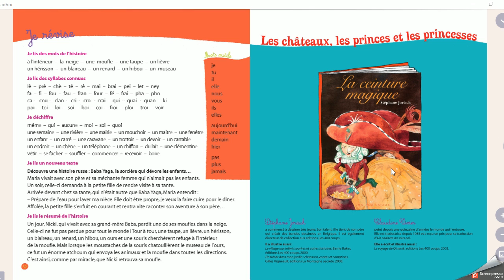Présentation La ceinture magique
1ère de couverture